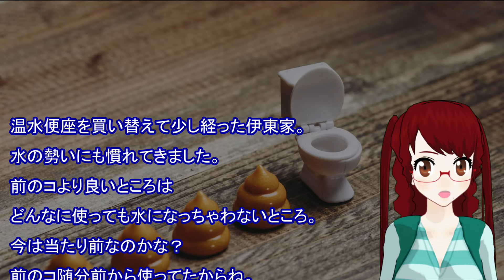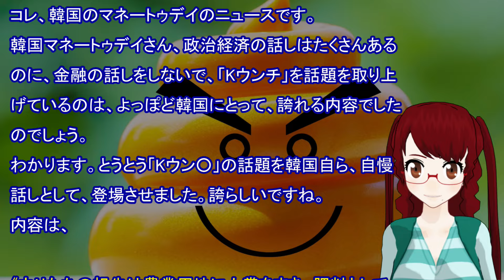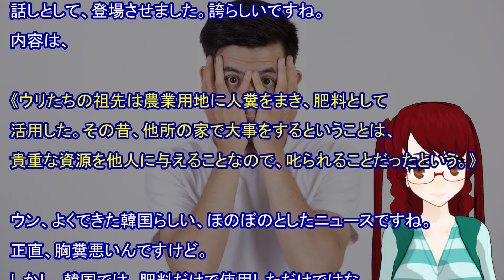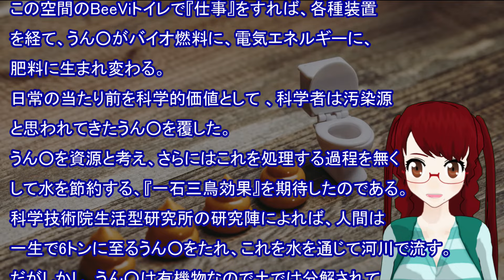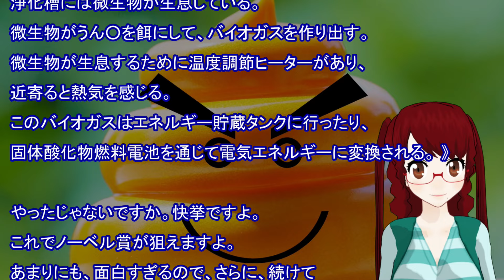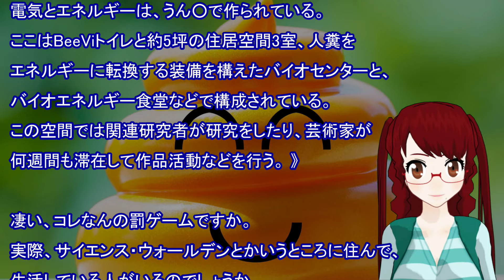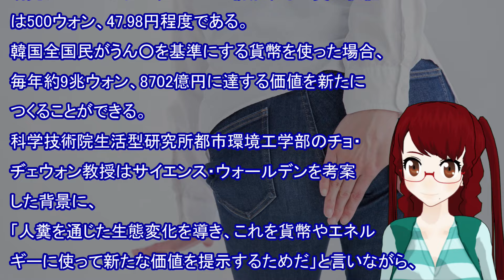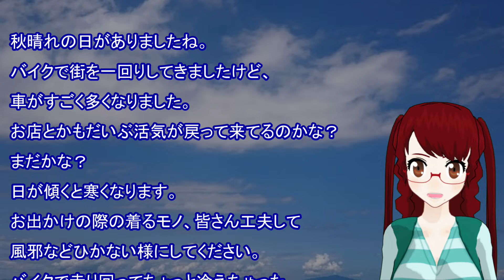【衝撃 報道されないあの話】人糞大好き韓国 最近まで肥料 これからは再生資源得意分野を伸ばせ！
「らぶりー日本」と併せてできるだけ毎日更新で頑張ります！